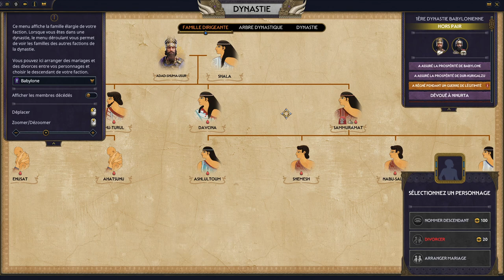#27. Babylone - A notre tour de prendre des murs - TW Pharaoh Dynasties [FR]